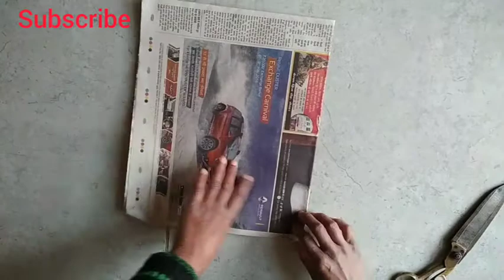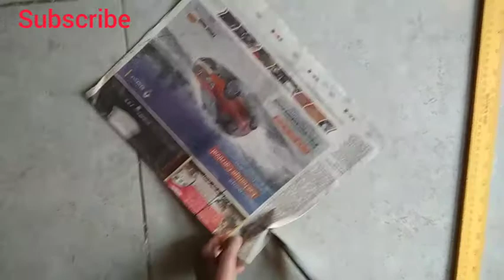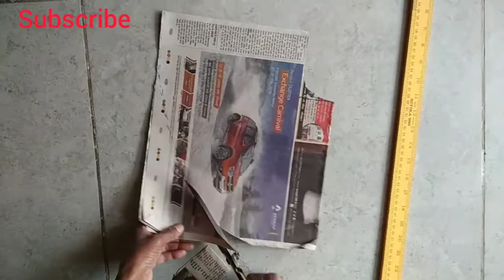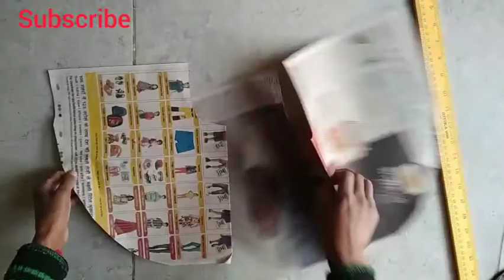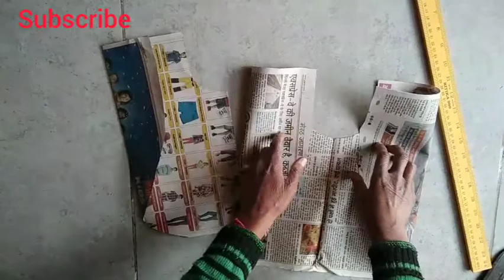Tulip Plazo Pant ki cutting, ladies tulip plazo pant ki cutting,